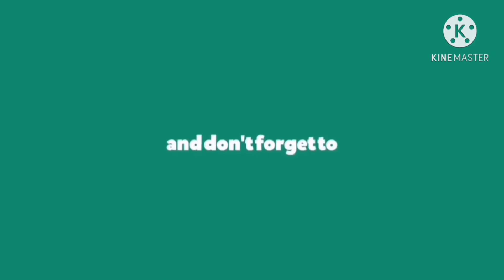🔴IVANA ALAWI KUTSINTA GINAGAWANG NIPPLE TAPE!??